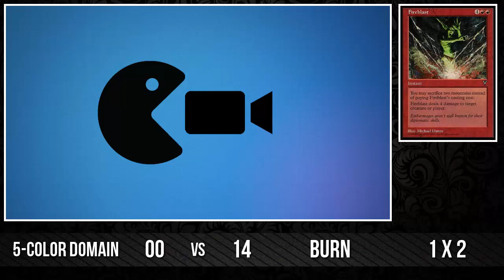MTG: 5-Color Domain vs Burn (Gameplay Físico Pauper)